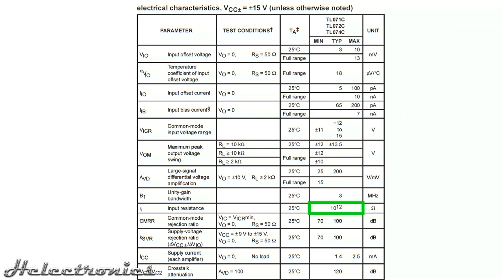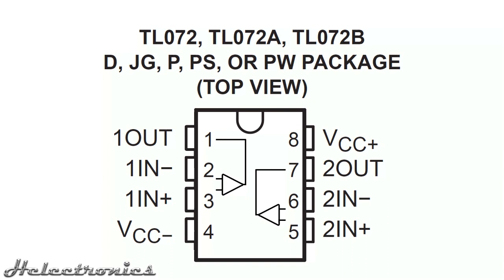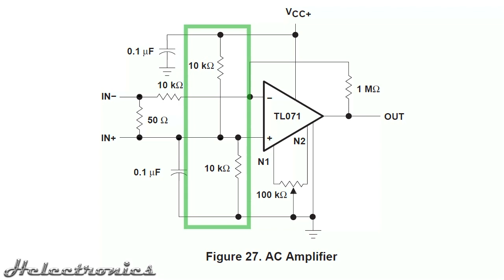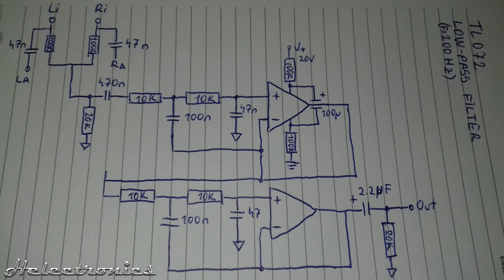TUTORIAL - Build TL072CP Circuit On Breadboard (Easy-Medium Difficulty)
In this video I will present you how to build a preamp circuit based on TL072CP

If you don't have an Aliexpress account, you can register here and you will get 19$ in coupons:

Here you can buy TL072CP for cheap

If this video helped you or you want to see more videos like this, then you can donate

My regular videos include:

of electronics!